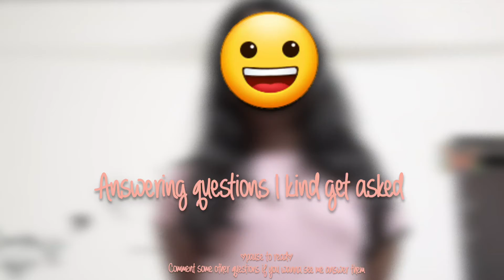Answering questions I get asked a lot